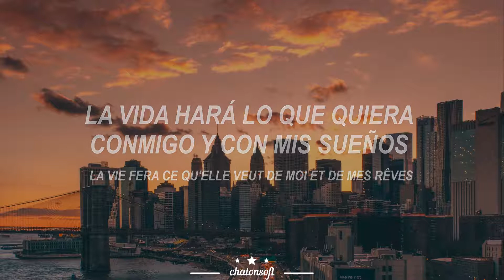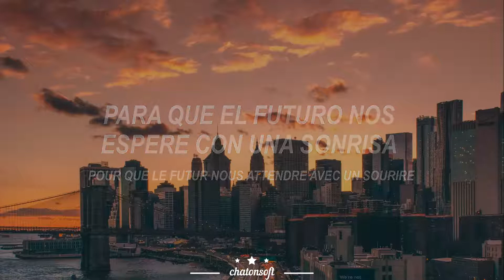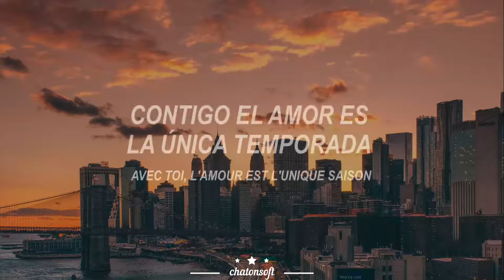Avec toi - Carla [español | paroles]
→ All the copyright goes to Carla.